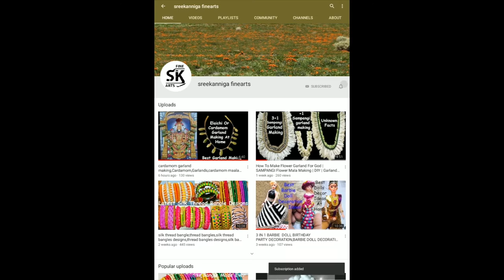Hair Bow Tutorial,hair band making for kid,How to Make Bows with Ribbon,ribbon hair,hair band making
Hair Bow Tutorial,hair band making for kids,How to Make Bows with Ribbon #1 tutorial,hair band making

Hair Bow Tutorial / Bow out of Ribbon/How to Make Bows with Ribbon #1 tutorial,hair bows from ribbon

hair bows
bows
hair bow tutorial
how to make hair bows from ribbon
how to make hair band
ribbon for bows
hand embroidery
bows for girls
hair bow tutorial ribbon
bow out of ribbon
how to make bow with ribbon
how to make bows from ribbon
how to make a hair bow out of ribbon